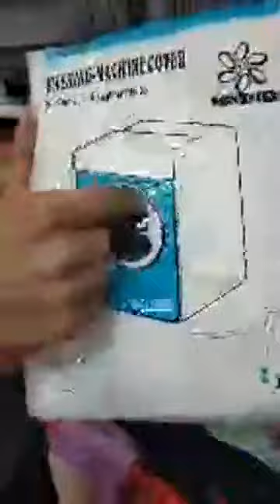عمري دارك يامرا من نهارك رمضان قرب جديد اخوة بن قادة سيق اجروا شوفوا جديد مرحبا بيكم جميعا0770775273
الاخوة بن قادة  مرحباً بكم محل متواجد في مدينة سيق ولاية معسكر بارتجي من فضلكم 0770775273